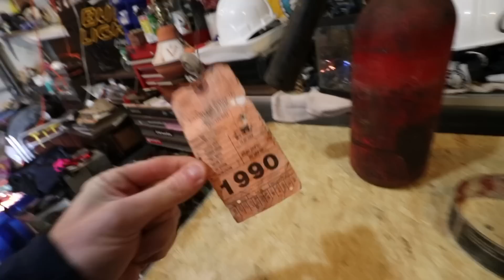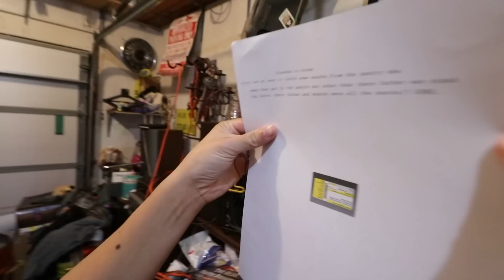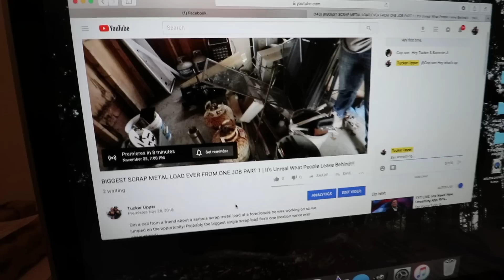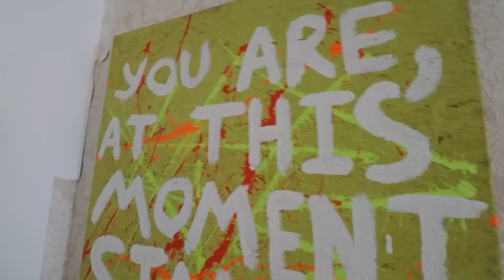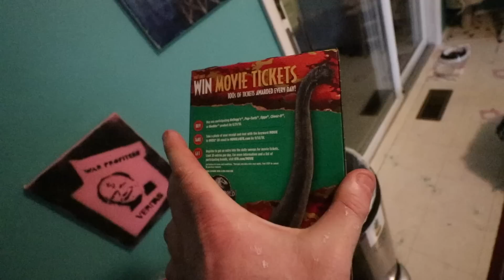Showing Clothing Items For Sale And Making Birthday Present!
Creating art for Ben's birthday and Sammie showing a few items of clothing we have for sale!